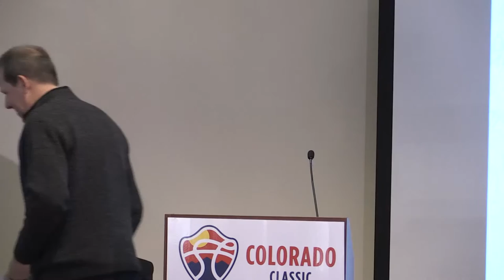Colorado Classic Pro Cycling Returns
RPM Events Group announced on January 25, 2017 that professional bicycling will return to Colorado.